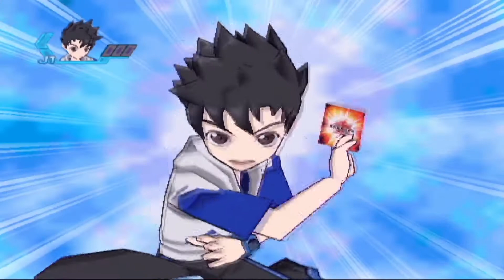Bakugan Battle Brawlers-Episodio 6-O Torneio de Lutadores Valentes em Subterra.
Fala galera,comeqtá?
Aqui vai o 6° episódio da nossa série de Bakugan:Battle Brawler, onde estaremos entrando no torneio de batalhas totais em subterra.